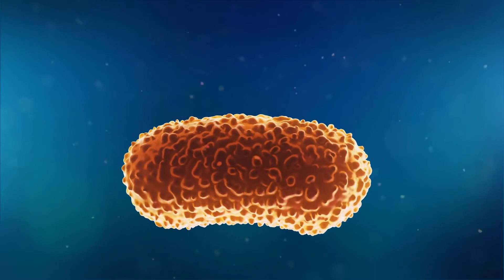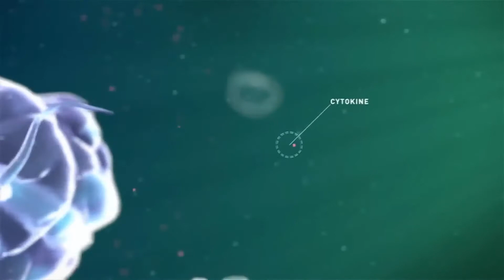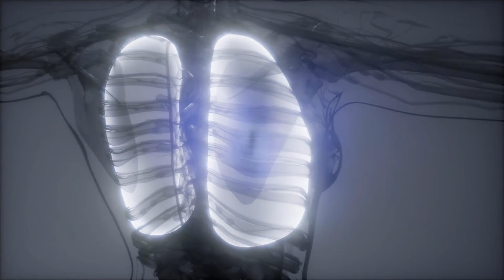Qu'est ce qu'une infection à discite?